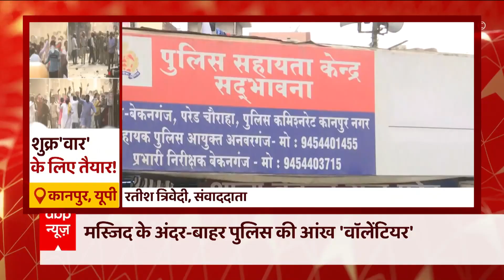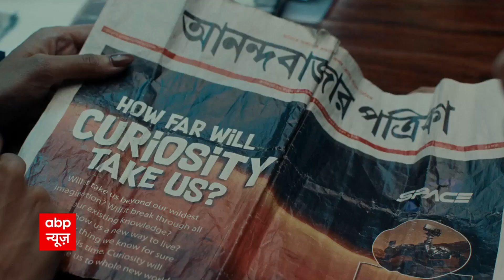दंगाई होंगे नाकाम, जुमा नहीं होगा बदनाम ! | Clash News Updates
देश के अलग-अलग राज्यों में पिछली 10 जून को जुमे की नमाज के बाद हुए उपद्रव के मद्देनजर उत्तर प्रदेश में शुक्रवार को शांति-व्यवस्था बनाए रखने के लिए सुरक्षा के कड़े इंतजाम किए गए हैं. सभी संवेदनशील स्थलों पर वरिष्ठ अधिकारियों की ड्यूटी लगाई गई है ताकि किसी भी प्रकार की गड़बड़ी न हो सके. सूत्रों के मुताबिक, वीडियो कान्फ्रेंस में जिले के अफसरों ने बताया कि प्रशासनिक और पुलिस अधिकारियों ने प्रदेश भर में सभी प्रमुख धर्म गुरुओं से संवाद कर शांति व्यवस्था बनाये रखने में सहयोग मांगा है. देखिए abp news की यह खास वीडियो रिपोर्ट.